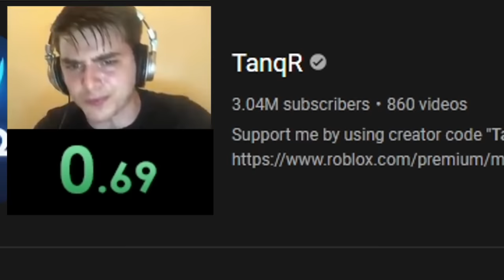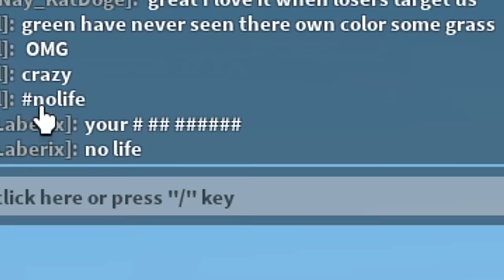the new KIT gives INSANE LOOT in Roblox Bedwars..